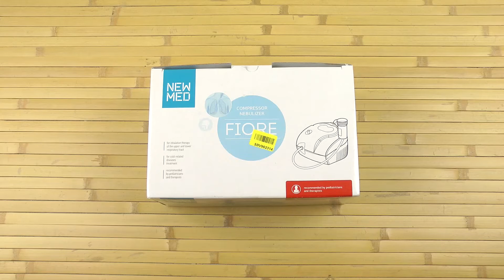Распаковка NEWMED Fiore NM-F400